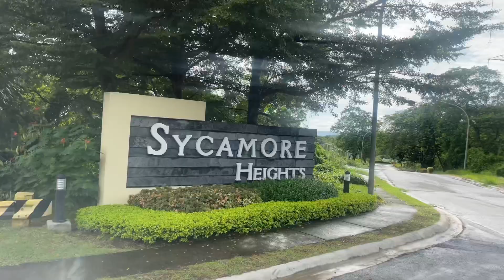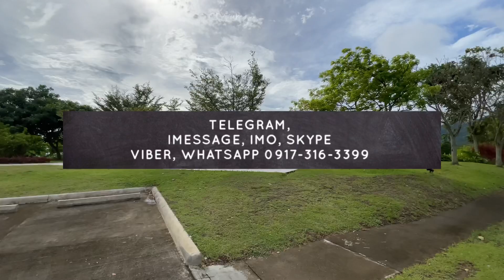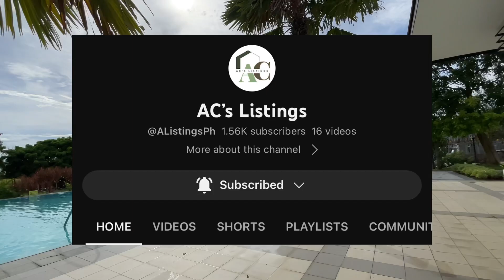Nov-189 Tagaytay highlands sycamore heights 300 sqm lot only ideal for retirement home